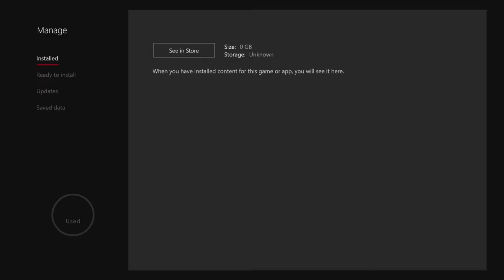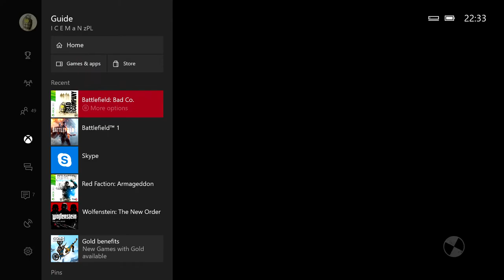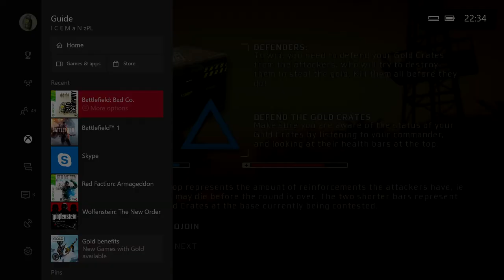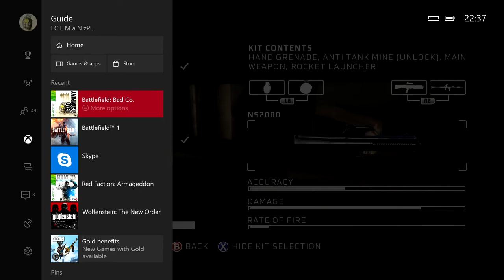yes Battlefield: Bad Company 1 on Xbox One ;-)